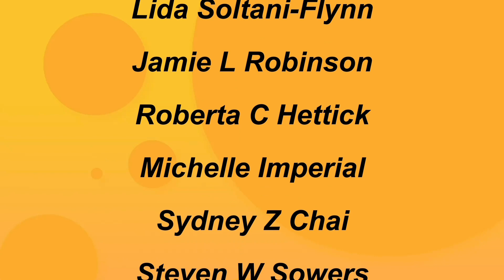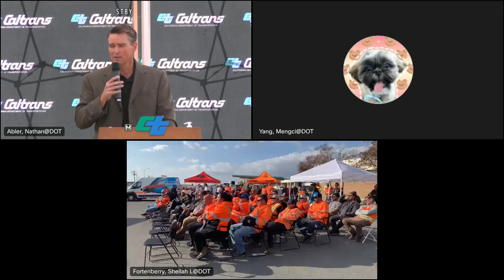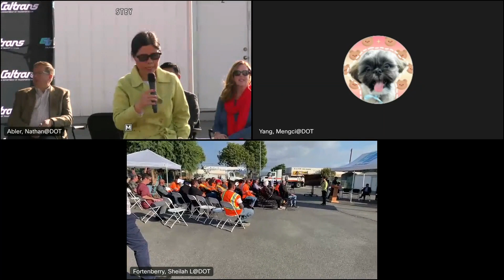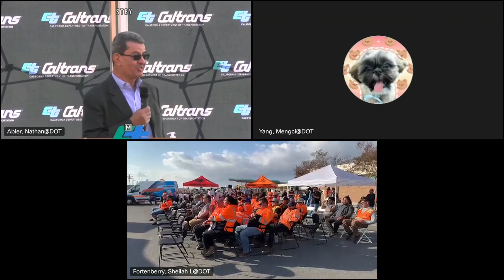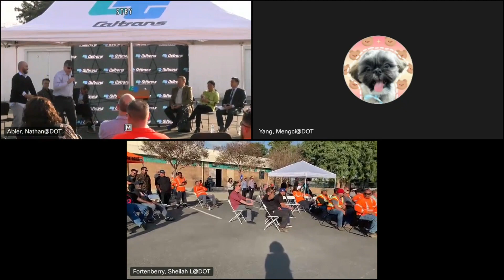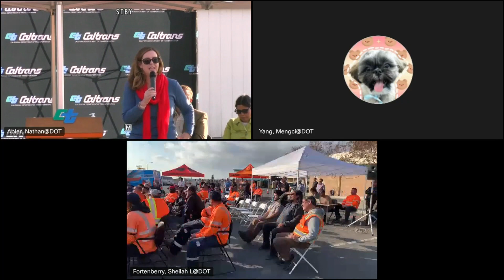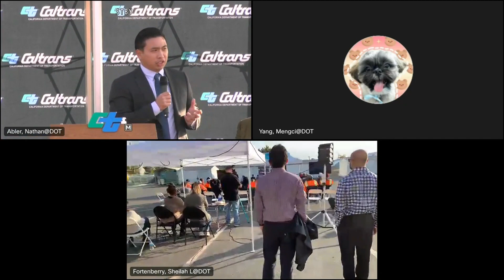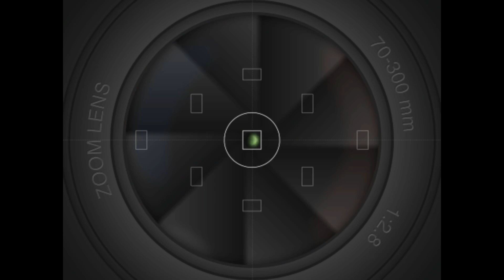D12 Town Hall November 2022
Caltrans (D12) Town Hall broadcast live from the Batavia Maintenance Yard in the city of Orange.